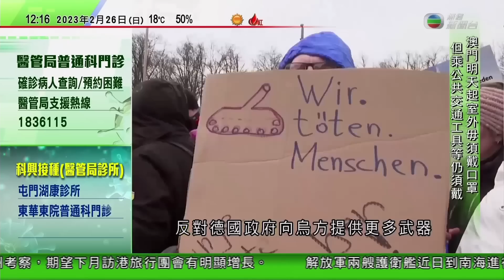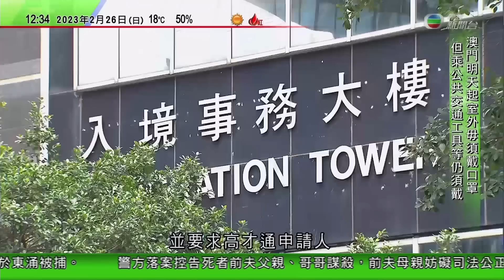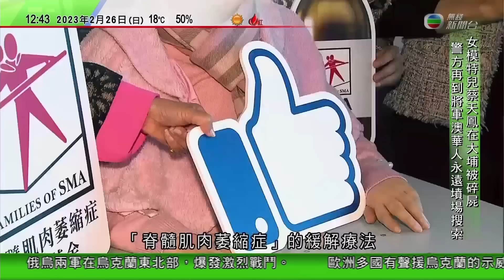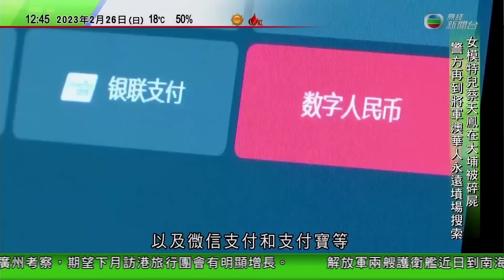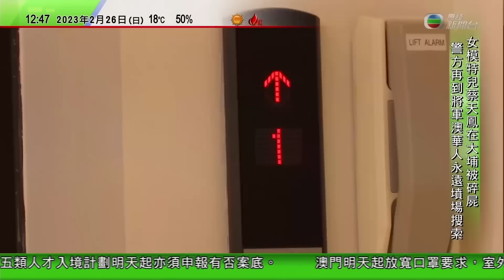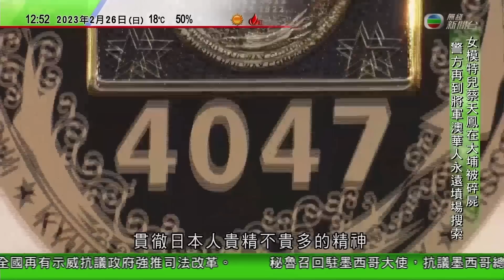TVB午間新聞｜德國總理朔爾茨訪印度 據報德國擬售潛艇助印方減少對俄羅斯軍備依賴｜金正恩攜女兒出席住宅區建設奠基儀式｜日本西九州觀光列車投入服務 ｜20230226 香港新聞 TVB News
00:00 午間新聞
12:16 德國總理朔爾茨訪印度 據報德國擬售潛艇助印方減少對俄羅斯軍備依賴
13:52 金正恩攜女兒出席住宅區建設奠基儀式 形容工程創造奇蹟
34:19 日本西九州觀光列車投入服務 餐卡提供當地名酒及地道美食